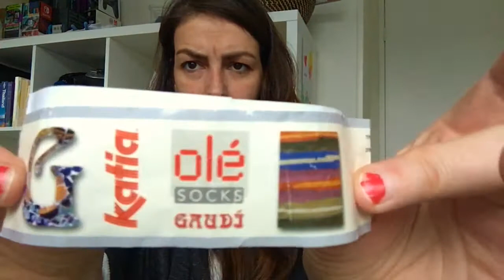Braid + Tinker Knitting Podcast 01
Braid + Tinker Podcast | Episode 01